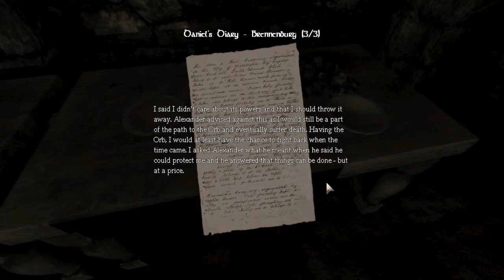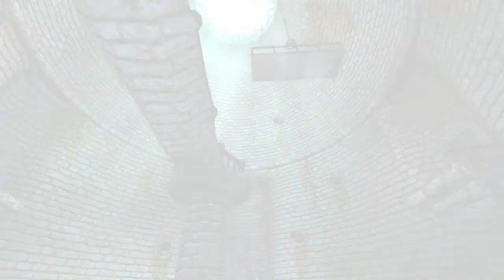Amnesia: The Dark Descent - Part 17 - GAY BROTHEL (w/SpectatorRevival)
Please LIKE! It really helps!

We get lost in the darkness...Making horrible jokes.